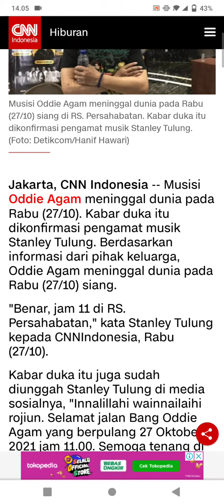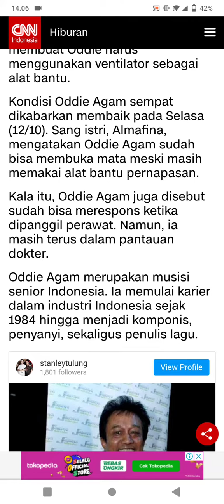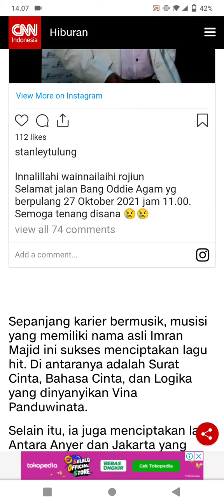Musisi Oddie Agam Tutup Usi4